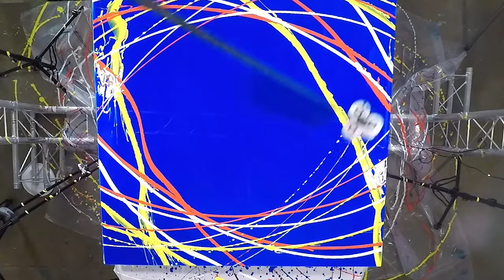Painting Ideas That Are Worth It | No Brush Techniques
Hey!! Do you have some really COOL techniques too? Now I feel like we can paint from pretty much everything without even using a BRUSH!! Do comment down and show us some tips and techniques of your beautiful inventions. Who knows, maybe you end up being the next FAMOUS PAINTER!!
However, you can learn from these people, remember to polish your skills and the world will be yours~